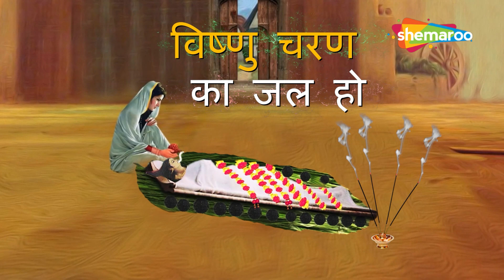मन को तृप्त करने वाला भजन- इतना तो करना स्वामी जब प्राण तन से निकले - Popular Krishna Bhajan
Song - Itna to Karna Swami Jab Pran Tan Se Nikle
Singer - Varsha Srivastava
Lyrics - Traditional